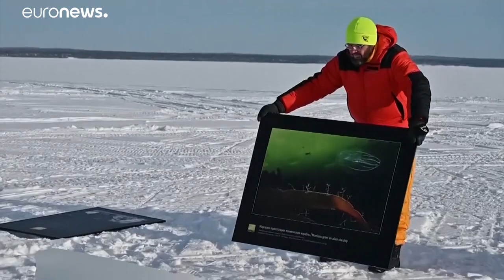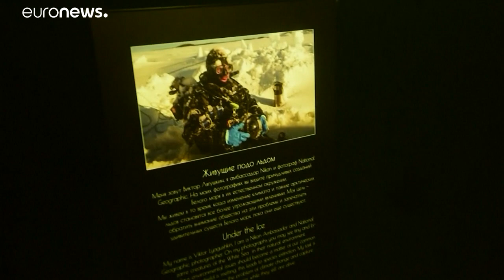شاهد: معرض فني تحت مياه البحر الأبيض المتجمد في روسيا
مدخل المعرض عبارة عن حفرة من السطح المتجمد للبحر الأبيض قبالة منطقة كاريليا الروسية